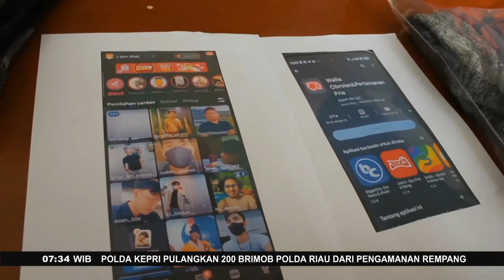PARAH! 2 Pria G4y Di Bandung C4b*l1 Anak Laki-Laki Dibawah Umur - Fakta +62